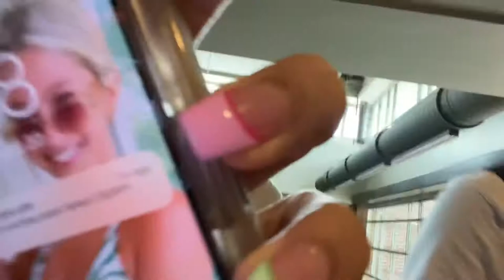Dodge City Visit